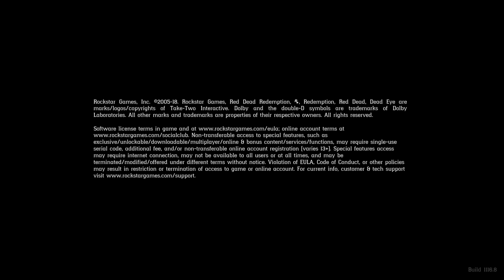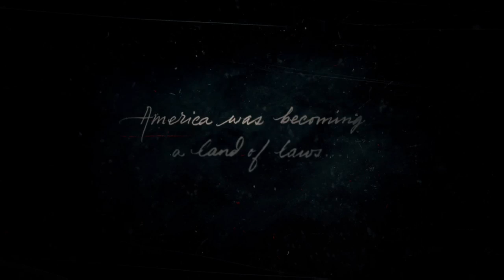Red Dead Redemption 2 First Look Gameplay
First look at Red Dead Redemption 2 !!!